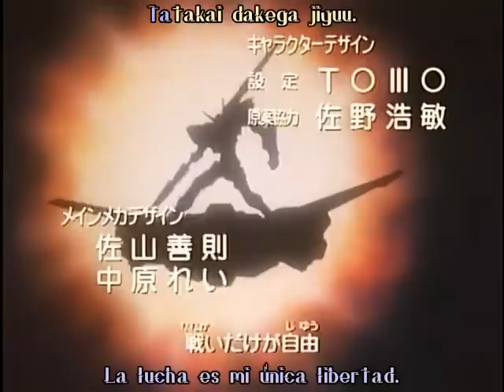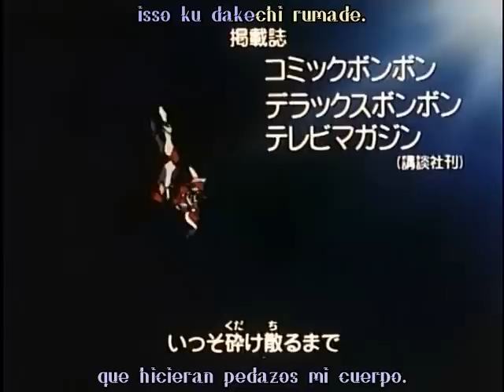Tekkaman Blade 29 sub Español 1/3